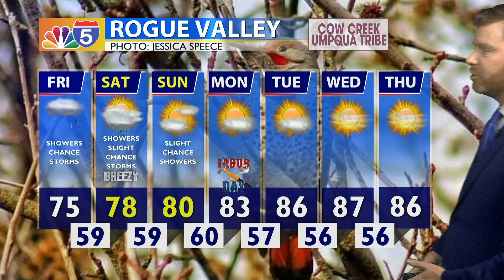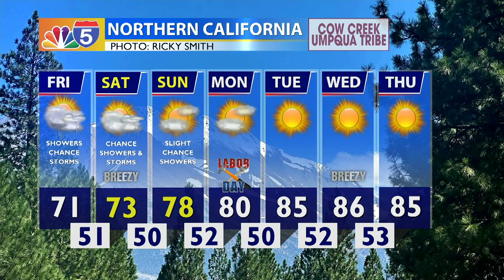Weather 08/31/2023 (PM Edition)